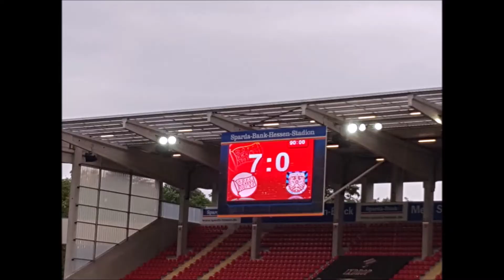#23 Endlich geht's los! Kickers Offenbach bläst zum Angriff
Wir sind zurück!

Nach lange Atempause sind wir motiviert und freuen uns wie ein Schnitzel auf die neue Saison, in der nunmehr endlich der Uffstiesch in Liga 3 gelingen soll. Neuer Trainer, neue Ausrichtung, viele neue Spieler - wir sind optimistisch, dass es klappt. Darüber, über die Neuzugänge, die Situation, die neue U23 der Kickers und das jetzt anstehende Pokalkracherspiel gegen Düsseldorf haben wir unter anderem gesprochen.

Viel Spaß!
Und am Samstag alle 1000 %!

Freut euch auf Dummgebabbel vom Bersch - wir podcasten für'n Uffstiesch!

Falls ihr uns mit ein paar Euro finanziell unterstützen möchtet, wären wir euch unendlich dankbar!

DANKE!